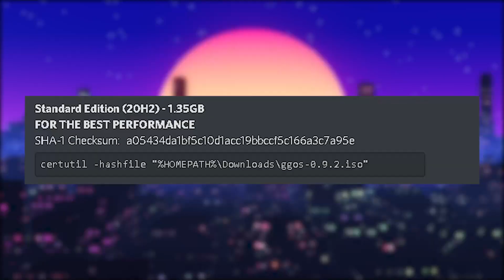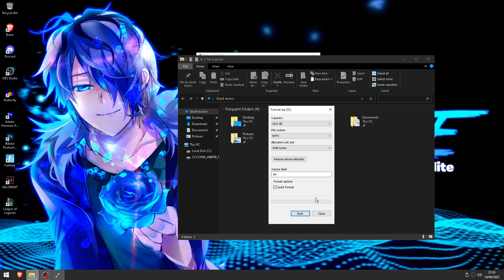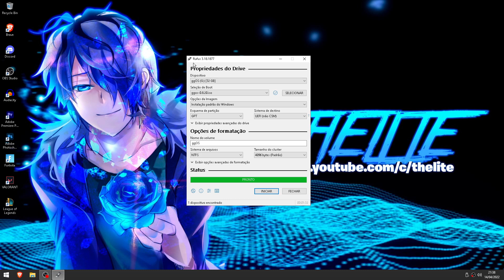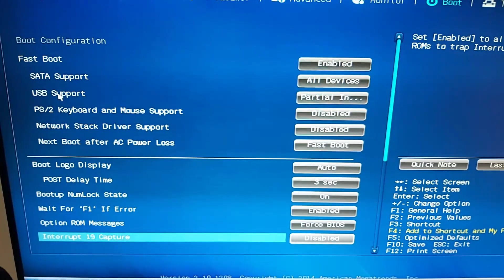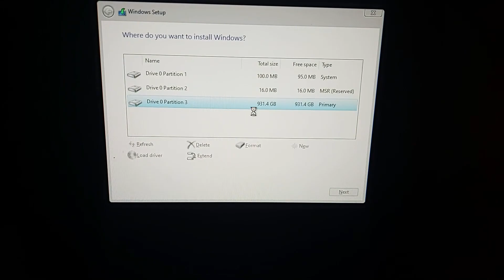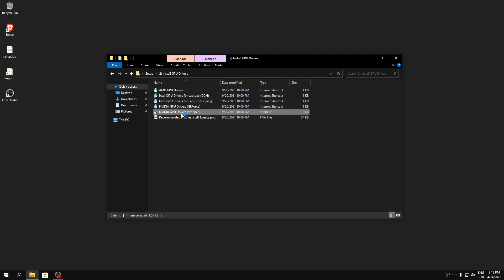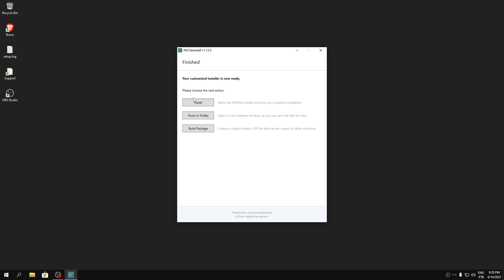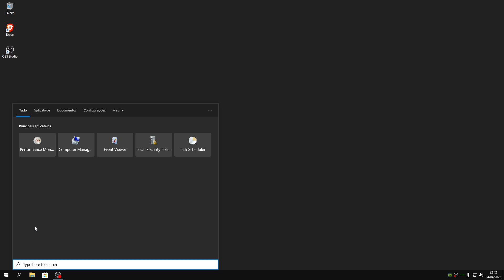AUMENTE SEU FPS E REDUZA SEU INPUTLAG INSTALANDO ESSE WINDOWS GAMER | GGOS | 0.8.20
📥 ABA DE DOWNLOAD

Creditos: Phlegm

📢 Ganhe dinheiro encurtando links para colocar no seus vídeos ou qualquer outro lugar!

🕒 TIMECODES
0:00 - Introdução
0:30 - Instalando o Rufus
1:34 - Como baixar a ISO
2:05 - Rufus
5:48 - Formatando o PC
8:04 - Instalando o Windows
12:05 - Instalando Navegador
12:29 - Instalando o Driver de GPU
15:27 - Colocando o Windows em PT-BR
17:10 - Finalização

GTX 750 TI *Minha 1060 ta no concerto pq a mémoria quemo :/*
16GB RAM HYPERX FURRY (2X8)
H81M-A/BR (PLACA MÃE)
SSD 240 GB (BX500 CRUCIAL)
CV550W (CORSAIR PSU)